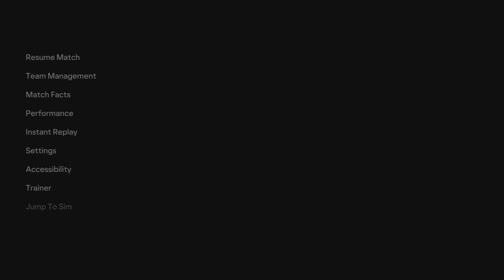Viktoria Plzeň v AEK Athens